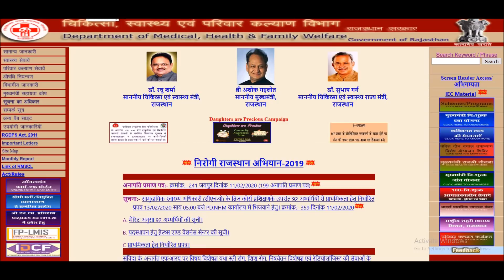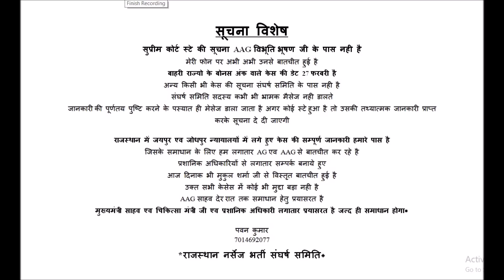नर्सिंग भर्ती 2018 Suprem Court Stay सम्बन्धी जानकारी 13 फरबरी, 2020